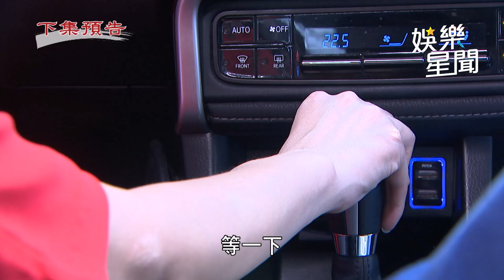天道／萬心敏油門踩到底 和江道成同歸於盡？｜三立娛樂星聞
★訂閱【女孩要幹嘛】甜寵浪漫戲劇看到飽